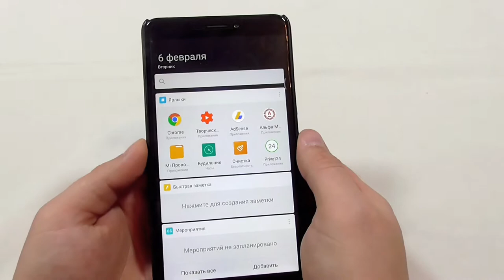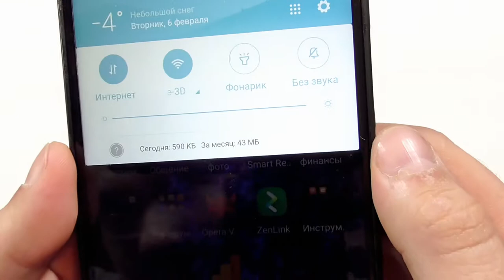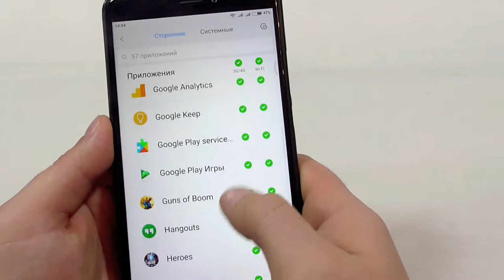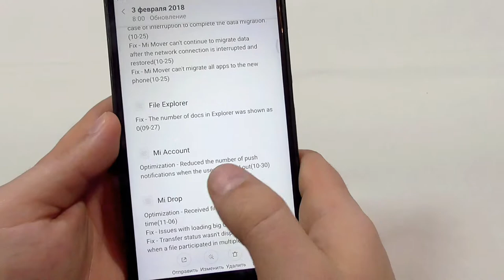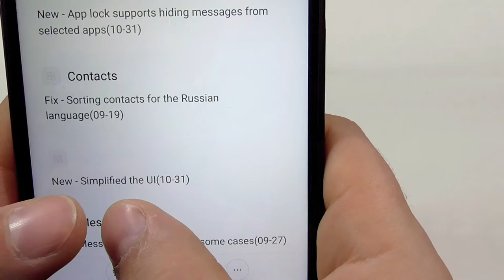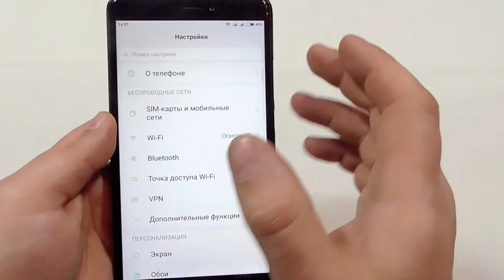Дообзор MIUI 9.2.1.0 упущенная фишка - gadget x